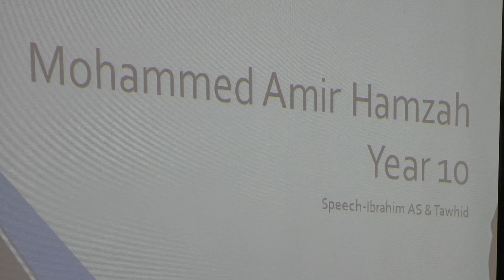MUL Hifz completion part 2 MUL Annual Award Ceremony 2017 | Student's Presentations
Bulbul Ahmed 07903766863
Mufti habibur rahman misbah
Bangla Waj Kamrul islam said Ansari
Dr Abul Kalam Azad Bashsar at Dhaka
Bangla Waz Mufti Rafi Bin Monir
Maulana Khaled Saifullah Ayubi
Bangla waz 2016 jubaer ahmed ansari
Delwar Hossain Sayeedi
Hafiz najmus sakib

Bangla motiur madani
Habibur rahman juktibadi full
Hzrat Maulana Nurul islam olipuri
Maulana tareq Monowar
Maulana tufazzul hossain
Rafi bin monir
Bangla islamic lecture
Hafiz moulana enamul haque

Hojrot mawlana junayed all habib

Hafiz najmus sakib

Hojrot mawlana tariq monuwar

bangla new waz hozrot maulana abdus salam
bangla waz maulana jubayer ahmed ansari
Mufti abul qasim noori
Maulana hafez tafajjul husen hobigongi

bangla new waz hozrot maulana kholilur rahman pir saheb boruni
maulana nurul islam olipuri
bangla new waz motiur rahman madani
bangla new waz zakir nayok
hojrot mawlana nurul islam bisnati
hafij nazmus sakib
moulana abdul quadir saleh
Dr abdus salam azadi
bangla tafsirul quran Shaikh Abdul Kayum
Maulana Mohammed Abdur Rahman shahjalal mosjid manor park
Adorso jibon
মহানবীর আদর্শ জীবন
shayekh sudais
bangla waz sheikh faizul huq abdul aziz
bangla new waz sheikh mahmudul hasan at essex jame mosjid
bangla waz mufti abdul muntaqim
bangla waz moulana foyez ahmed
bangla waz Mufti Shah Sadruddin
bangla waz sheikh saleh ahmed hamidi
bangla waz moulana toriq ullah
full,bangla waj 2012 bangla waz 2013 abu sufian,bangla waz 2015 jubaer ahmed ansari,bangla waz 2014 habibur rahman misbah, ,bangla waz 2015 mohiuddin khan,Bangladeshi waz video,bangladeshi waj video,bangla waj video delewar hossain saidi,bangla waz motiur rahman madani, bangla waj mahfil,bengali Mawlana Md Josim Uddin Zehadi